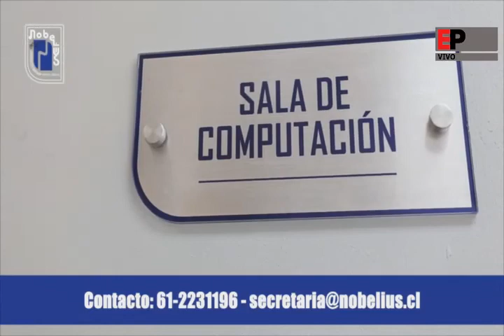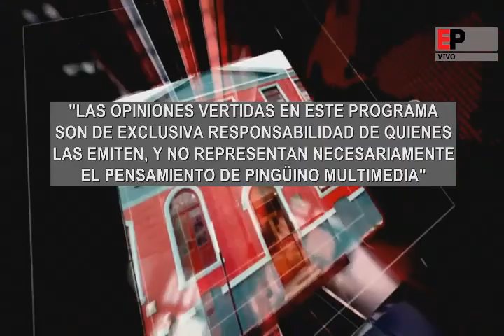Noticias Edición Central en Pingüino Multimedia 18-12-2019